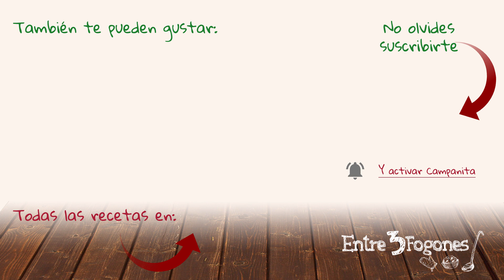Tortillitas de Bacalao 🐠 SIN Huevo 🥚 y SIN Levadura. ¡IMPRESIONANTES! 😋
Bienvenid@s al canal de cocina Entre 3 Fogones
En este vídeo preparamos  unas deliciosas Tortillitas de Bacalao fáciles y riquísimas. Una receta para disfrutarla todo el año, aunque en Andalucía se prepara mucho en Cuaresma y Semana Santa.
Sin levadura y sin huevo y súper crujientes por fuera y jugosas por dentro.

250 gr de bacalao al punto de sal
2 dientes de ajo
Perejil fresco
110 gr de harina
140 ml de agua
1/2 cc de cúrcuma molida
Aceite de oliva virgen
Popurri de pimientas
Para acompañar: alioli de anchoas y pan crujienteEn Entre 3 Fogones vas a disfrutar de recetas saludables con un toque Gourmet fácil y delicioso en cada plato.